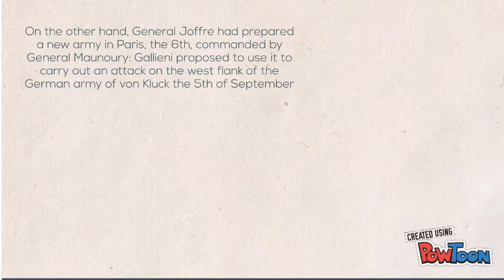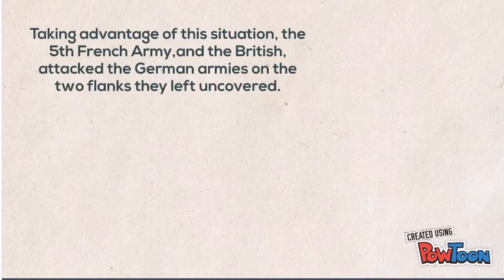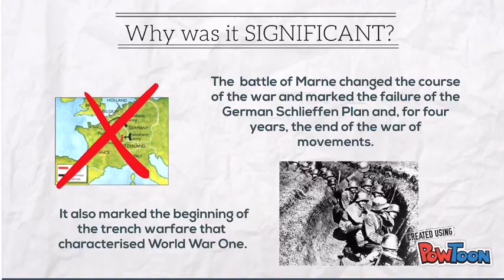The Battle of the Marne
A video recorded by one of my Year 9 students on the Battle of the Marne, 1914.